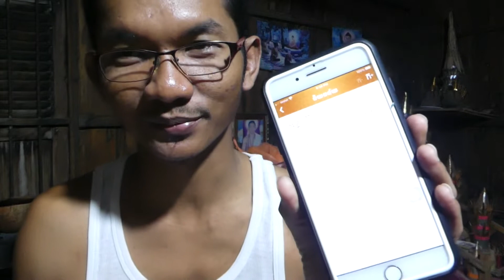ថ្នាំក្អកហឺត និង ផ្តាច់ខ្មោច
លេខទំនាក់ទំនង៖ 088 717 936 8​
ឆានែលមួយនេះនិយាយពីថ្នាំបុរាណខ្មែរ​ ដែលដកស្រង់ពីគម្ពីរស្លឹករឹតរបស់
ដូនតាយើងគោលបំណងដើម្បីអភិរក្ស និងរក្សាទុកជាអង្វែងទៅមុខ
សូមជួយចុច សាប់ស្ក្រាបផងណា! អគុណ
ช่องนี้เป็นช่องเกี่ยวกับยาแผนโบราณเขมรซึ่งได้มาจากคัมภีร์ของบรรพบุรุษของเรา
มุ่งรักษาและอนุรักษ์ให้ยาวนาน។ กรุณาคลิกสับเปลี่ยน! ขอขอบคุณ។
សម្រាប់ការជួយឧបត្ថម្ភ៖​ สำหรับสปอนเซอร์:
ABA : 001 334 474 (CHIT SOVANN)
ផេកទាក់ទងនឹងថ្នាំខ្មែរ
ឆានែលច្រៀងលេងកម្សាន្ត
ឆានែលចម្រៀងឆ្លងឆ្លើយ មានដៃគូរស្រាប់
ឆានែលថ្នាំបុរាណខ្មែរ
ឆានែលជីវិតសត្វស្វា
My channel talks about Health, Advantages about trees.
I will try my best to research the advantages about all trees to show all of you guys.